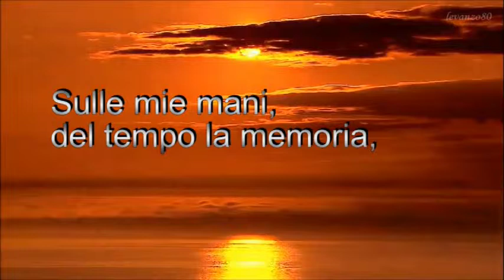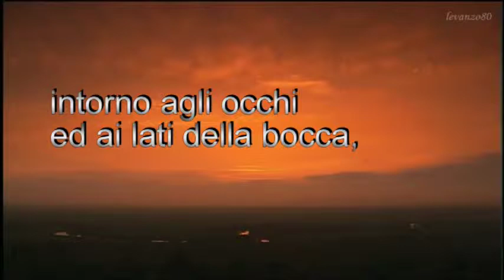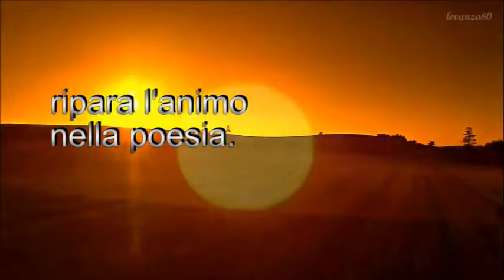SULLE MIE MANI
Lirica in video del commediografo salernitano Franco Pastore